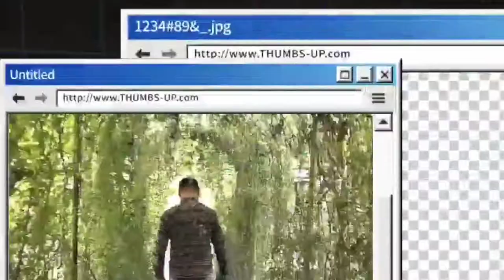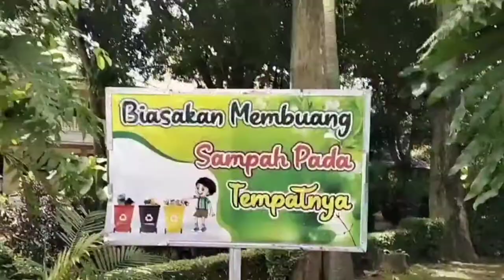MELIHAT DARI DEKAT....PATUNG BUDHA TIDUR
Melihat dari dekat tentang patung Budha tidur...yg kini sedang viral di sosial media membuat kamu penasaran utk mengunjunginya...tempat wisata yang terletak di daerah Mojokerto ini..ternyata ramai dikunjungi oleh wisatawan domestik maupun mancanegara, ada hal unik dan menarik di dalamnya..ternyata ada miniatur candi Borobudur...utk lebih jelas nya..mari kita liat dari dekat keindahannya. cekidot...